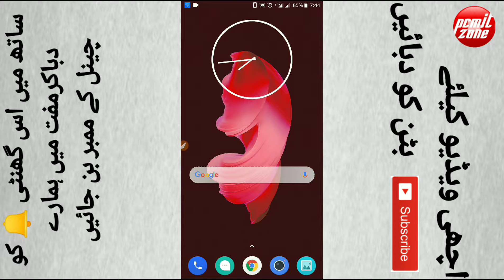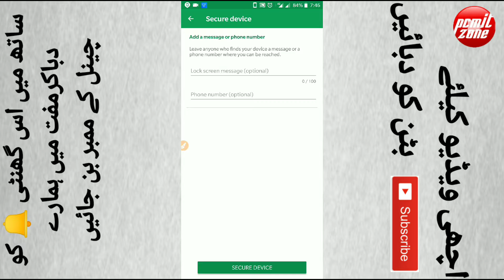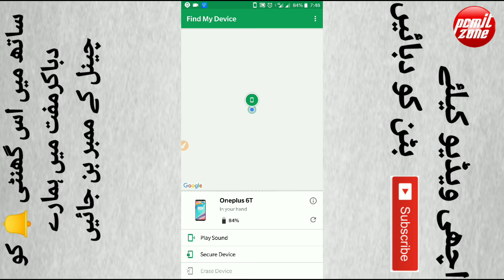How to find your lost Android and iso smartphone in just a one click